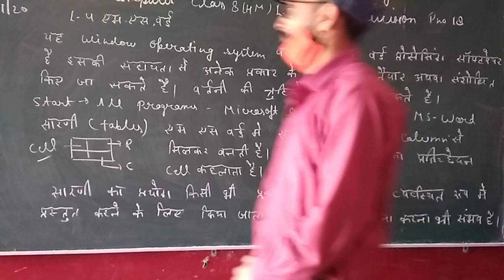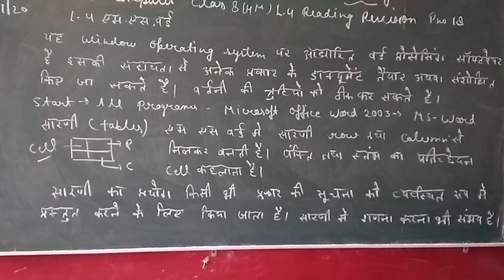computer class8HM 3.11.20